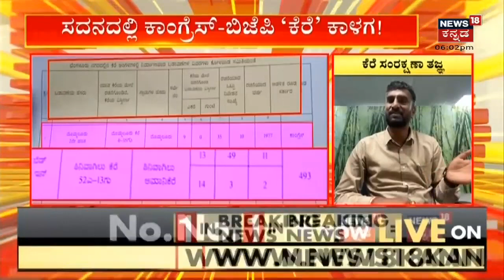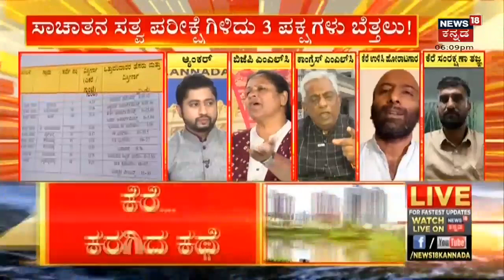Bengaluru ಕೆರೆ ನುಂಗಿದ್ದು ಯಾರು ಎಂಬ ಪ್ರಶ್ನೆಗೆ ಉತ್ತರ ಸಿಗುತ್ತಾ? | ಸದನದಲ್ಲಿ ಈ ಪ್ರಶ್ನೆಗೆ ಉತ್ತರ ಸಿಕ್ಕಿದೆಯೆ?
ನಿಜವಾಗಿಯೂ Bengaluru ಕೆರೆ ನುಂಗಿದ್ದು ಯಾರು ಎಂಬ ಪ್ರಶ್ನೆಗೆ ಉತ್ತರ ಸಿಗೋದು ಕಷ್ಟಾನಾ?